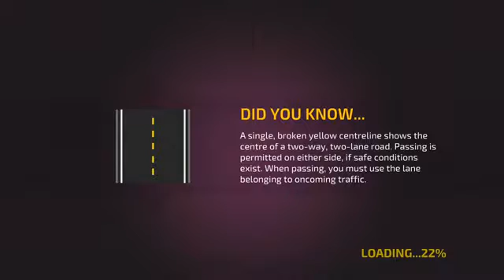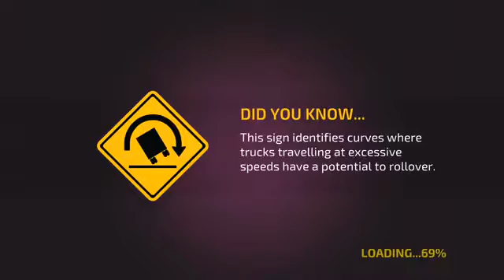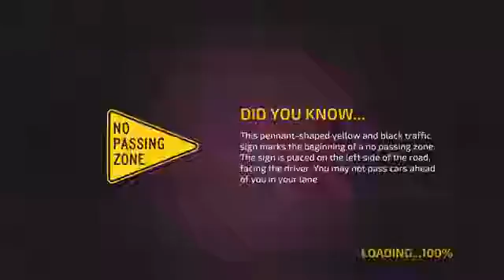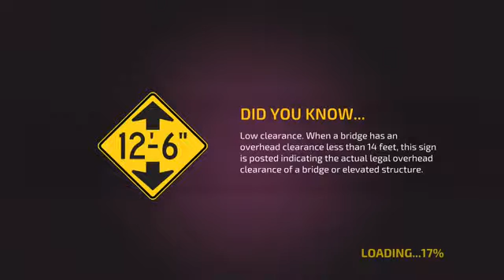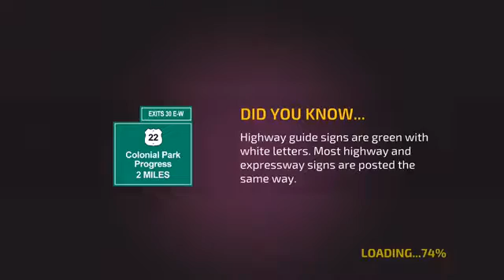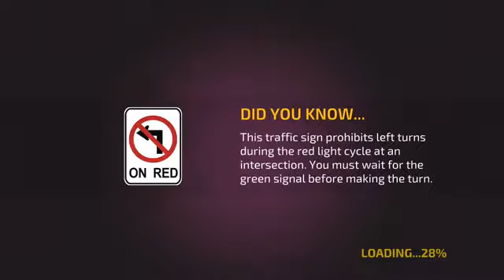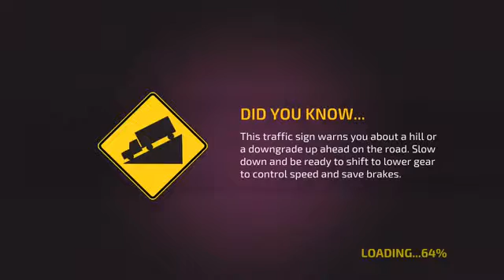Driving Academy Simulator 3d 1 Android Ios Gameplay